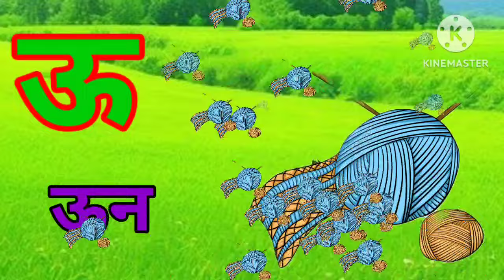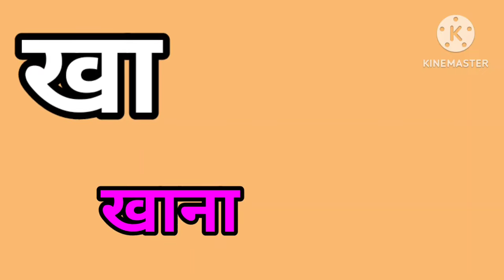अ से अनार।hindivernmala।सीखें, अआइ।अ,मात्रा वाले शब्द। स्वर,ब्यंजनवर्ण,live picture with barahkhadi.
1. anar
2. Anar wala
3. Anar video
4. A se anar Aa se aam
5. A se anar aa se aam i se imali
6. A se anar aa se aam i imali ee se eekh
7.A se anar ka
8. a se anar aa se aam
9. a se anar a se aam i se imali
10. Hindi a se anar
11. anar cartoon
12. a se anar aa se aam video
13. anar songs
14. a se anar aa se anar all
15. Nursery rhymes
16. anar songs for children
17. anar rhymes
18. An se anar aa se aam l imali
19. A for apple a se anar
20. A AAIEE
21. a se anar in Hindi
22. a se anar song children videos
23. anar anar song
24. Kids a se anar25. a se anar aa se aamimali ee se
26. aa se aam i se imali ee eekh
27. anar anar anar
28. a se anar aa se
29. Mantu Study Class
30. a se anar
31. a se anar aa se aam
32. a se anar aa se aam i se imali ee se eekh
33. anar song s
34. anar cartoon
35. cartoon video
36. anar anar anar anar anar
37. aa se aam i se imali
38. aa se anar
39. a aai ee u oo Songs
40. Bacchon ka a se anar video
41. Anar video today
42. New video a se anar cartoon ka
43. Anar wala video cartoon
44. Mantu study class Ka a se anar video
mL..J..